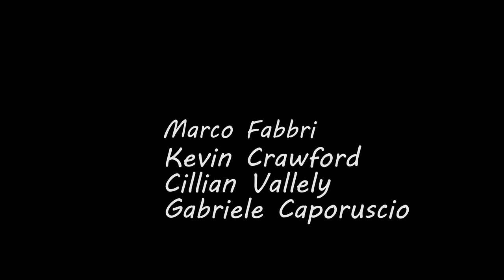Marco Fabbri - Eire! 2016, Bondeno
Marco Fabbri
Kevin Crawford
Cillian Vallely
Gabriele Caporuscio

Eire! Festival Internazionale di Musica Irlandese | 26 agosto 2016